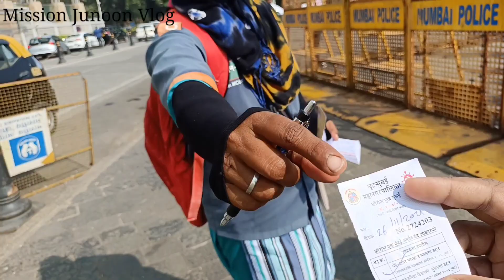Taj Hotel Mumbai _ ताज होटल मुंबई । ताज होटल के सामने पोपट हो गया😷 ।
Hii  Guys

I am Ravi kant from bihar  . I  am a simple boy .& I love vlogging .beacuse I started a vlog channel  Mission Junoon Vlog  .

Guys plz स्पॉट my channe

अभी  आप को मेरे चैनल से  ज्यादा intertenment nhi milega पर बाद में हम वादा करते है जरूर मिलेगा।

आपकी 1 सपोर्ट से बहुत बल मिलेगा ।